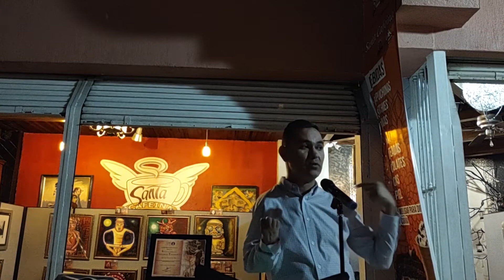Platica "Educación por la Paz" primera parte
Ayer por la tarde platiqué sobre la "Educación por la Paz" en Santa Cafeína, un lugar que inspira a sus visitantes.
Te dejo por aquí, la primer parte de mi charla.